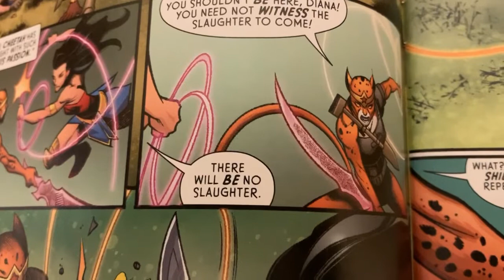Wonder Woman 83 - What's He Saying? - The Reading Pile